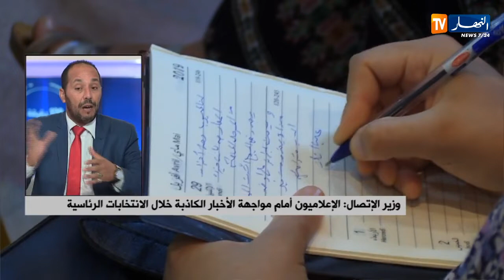اليوم الوطني للصحافة...بين روح المسؤولية وتجاوزات الإعلام البديل